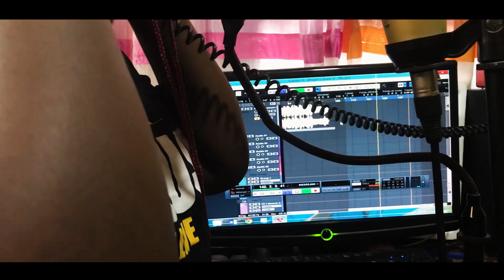EMZY _ Freestyle (Phone vidéo officielle)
EMZY est une artiste artiste rappeuse gospel , une nouvelle signature du label sublime record ...
Son tout premier morceau arrive d'ici peu

Retrouvez l'artiste
Facebook ,Instagram , tiktok :  Emzy l'ovni

Beat : Timax Pomba
Mix : Bruce Canardo

By Sublime Record Industry🇨🇩🎤